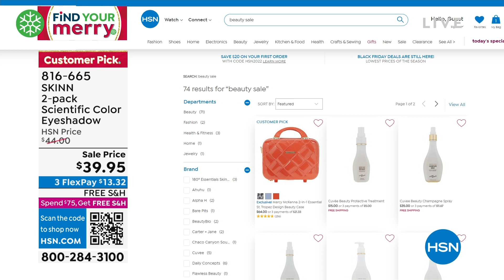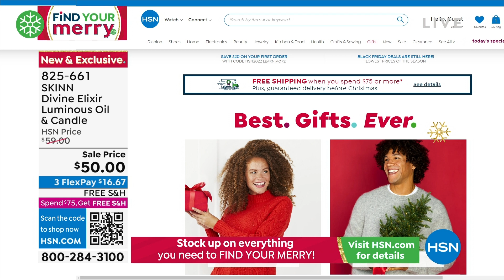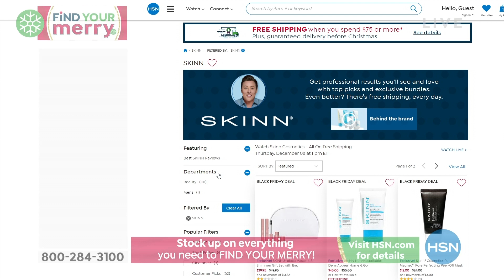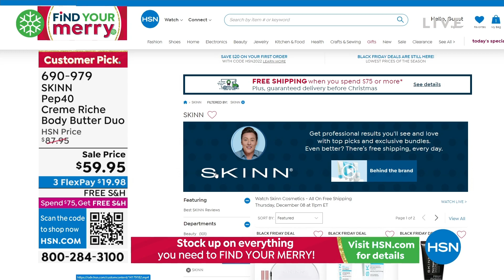HSN | Skinn Cosmetics - All On Free Shipping 12.08.2022 - 11 PM